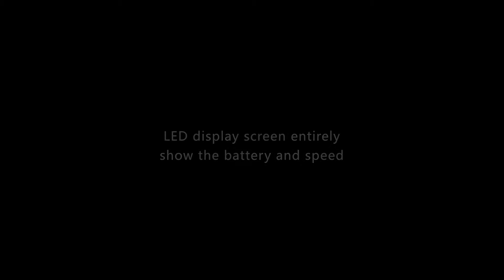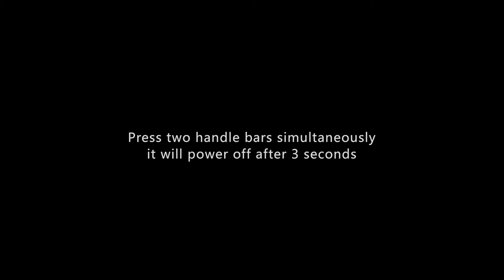Inmotion L8 electric scooter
Inmotion L8 designed in mind of lightweight for ultra portability, two step folding mechanism, front solid tyres with spring damping and back pneumatic tyres, ensuring comfortable riding. L8 is suited for beginners and L8F for advance enthusiasts and top speed of up to 25km/h with a range of up to 40km. Making the Inmotion L8 series an ideal escooter to start on personal mobility journey!